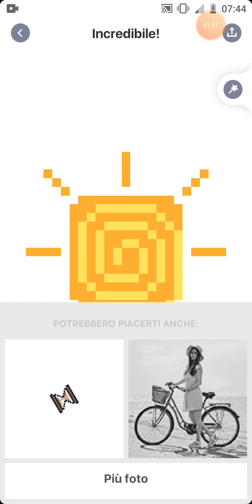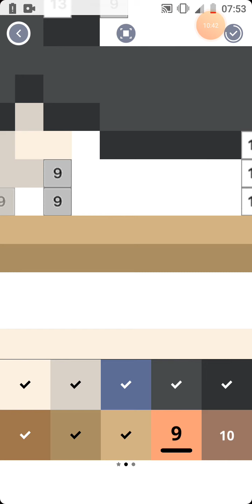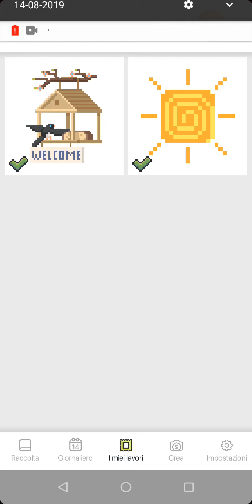Il giro più rilassate del modo